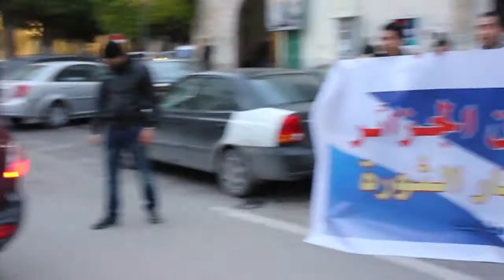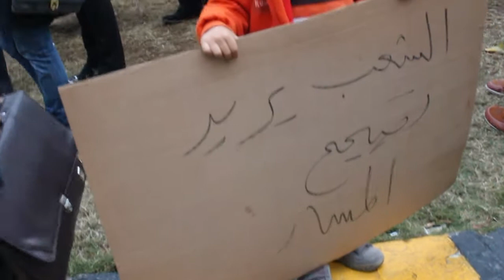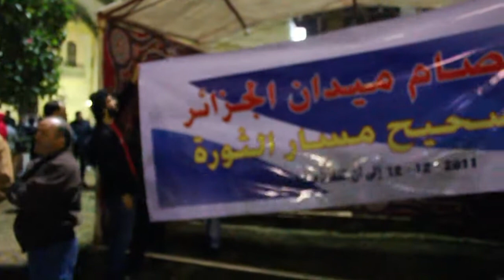اعتصمام تصحيح مسار الثورة بميدان الجزائر 22-12-2011.mpg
زيادة عدد المعتصمين بميدان الجزائر برغم الاجواء الباردة و الامطار و لكن التصميم على اكمال مسيرة الاعتصام من اجل تصحيح مسار الثورة .
فريق الشهيد محمد نبوس الاعلامي
/ تصوير مونتاج :فرج أكويدير / Libya Alhurra Livestream /